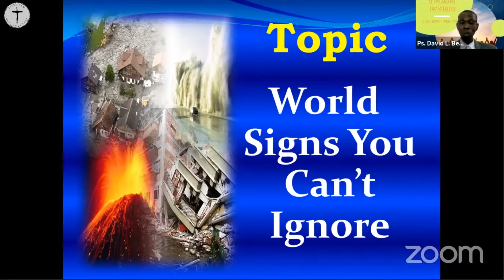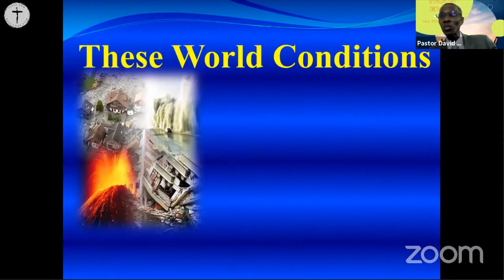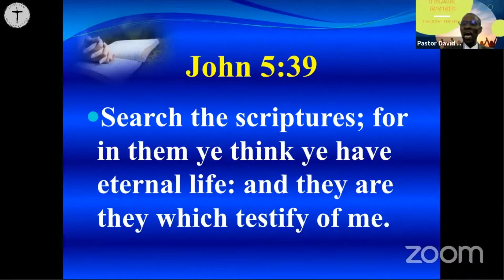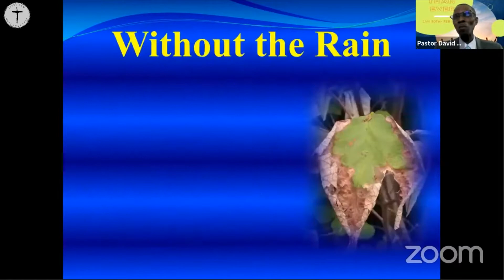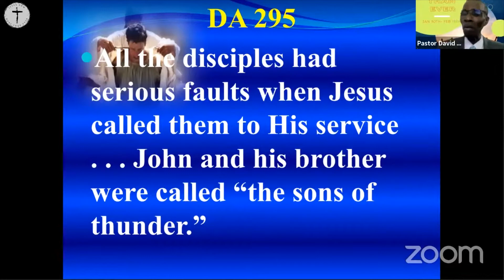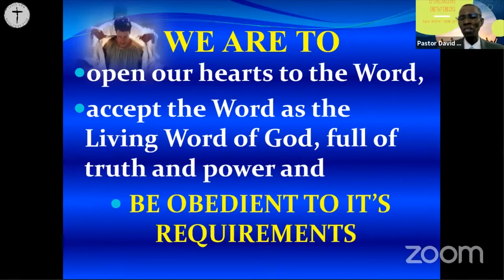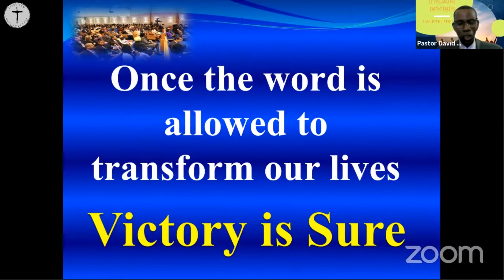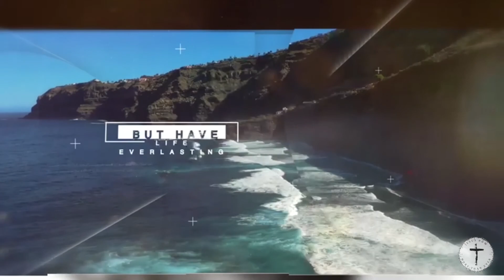BRG Jesus Now More Than Ever Revival Tuesday Feb 2nd 2021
Retired Pastor David L. Beckles leads us on a journey to true revival in our personal walk with Christ. Join Black Rock and Grazettes Seventh-day Adventist churches as they discover "Jesus Now More Than Ever"